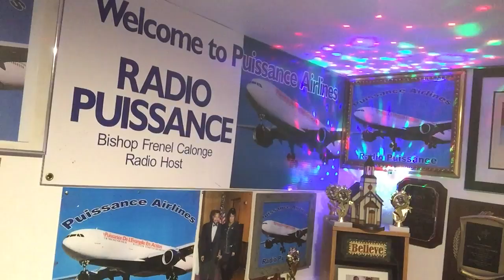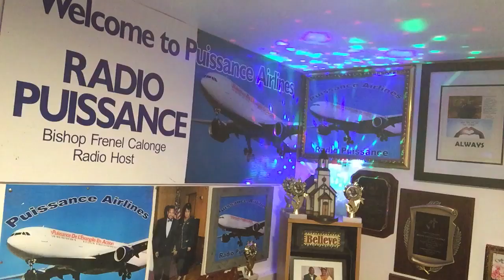Premices du matin / Preacher Ketlande Oscar